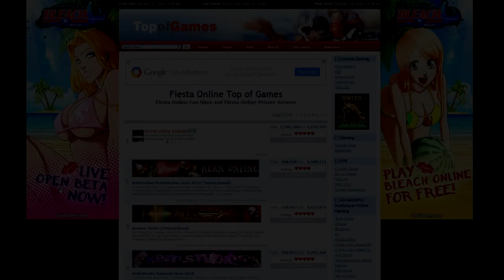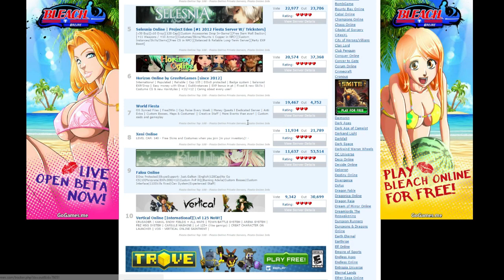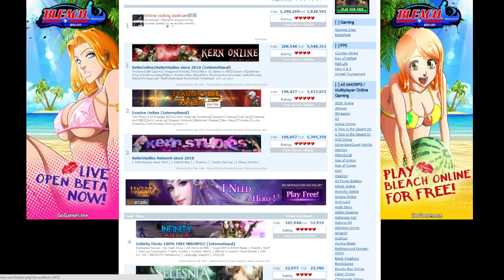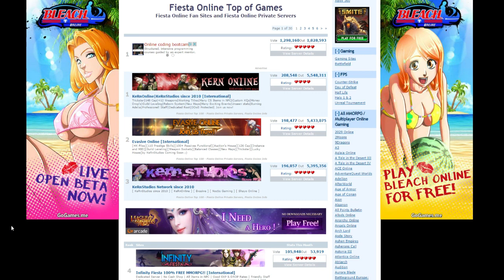What is a Fiesta Private Servers? Are they Safe?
Thumbs up & Favorite!

Hope this video helps you guys and answer the questions I get asked a lot!

Come Watch The stream everyday at 11:30 EST!
And I also stream Minecraft threw the day at random times!